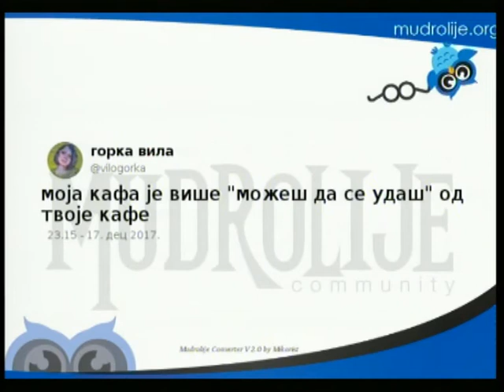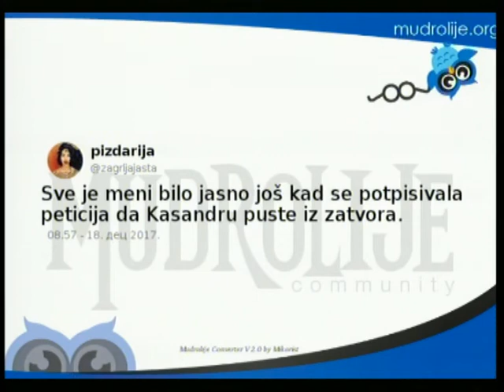PROMENADA 21 DECEMBAR